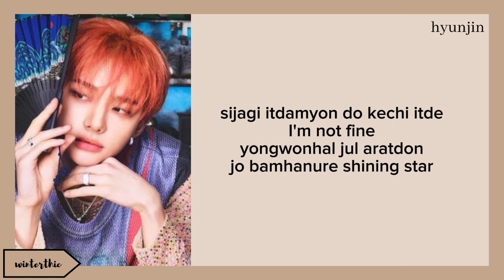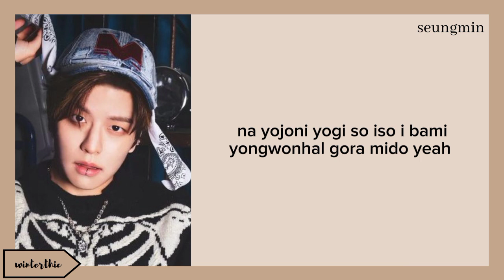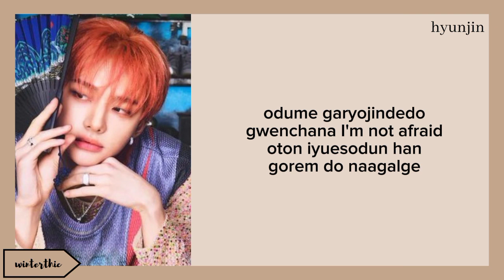Stray Kids "PARTY'S NOT OVER" Easy Lyrics